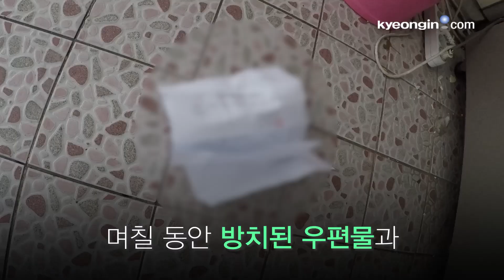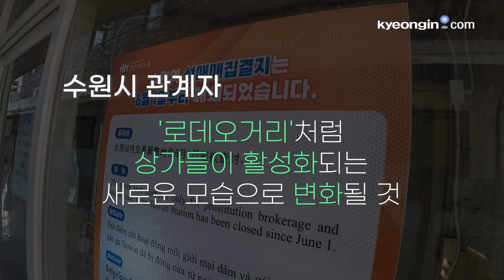[현장영상] 부숴보니 비밀의 방이?...'수원역 집창촌' 빠르게 철거 중!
60년 넘게 도심 속 흉물로 남아있던 수원역 성매매 집결지가 지난 5월 31일 자진 폐쇄를 결정한 후 빠르게 철거되고 있습니다.

자진 폐쇄 두달이 지난 현재 곳곳에서 철거작업이 진행되고 있는 현장을 직접 찾아가 봤습니다.

밤마다 붉은 조명이 켜졌던 여러 건물들은 내부가 철거돼 앙상한 뼈대만 남았고, 한창 철거가 진행중인 곳들은 침구와 의자 등 예전의 흔적들이 폐허처럼 남아 치워질 날을 기다리고 있었습니다.

카메라를 들고 들어간 내부에서는 숨겨진 지하 공간까지 만날 수 있었습니다.

수원시는 올해 12월까지 1단계 공사를 마무리 한 후, 정비작업에 박차를 가해 내년말에는 모든 공사를 끝낸다는 계획입니다.

수원역 상권에 힘을 불어넣을 새로운 '명품 골목'의 탄생을 기대해 봅니다.